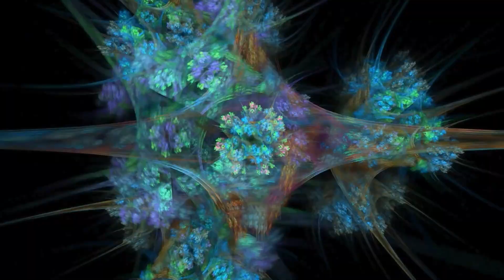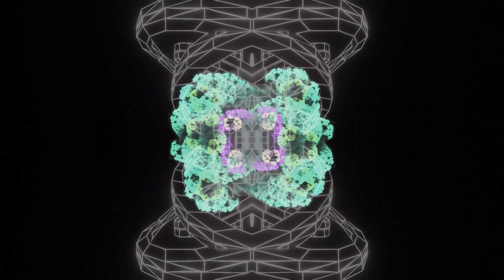Beat Basement Ep. 03 | Presented by Boshke Beats | Guest: CrennWiick | + Visual Show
Welcome to the 3rd episode of Beat Basement, by Psychedelic Magazine, dedicated to Psytech and Psyprog! Presented by Boshke Beats and Horns & Hoofs Entertainment, Beat Basement promises to bring you the best in underground Tech & Prog music from around the world.

For our third episode, we are pleased to welcome Crennwiick, from Portugal. He currently releases music for Digital Diamonds and Techgnosis Records, and together with Floating Machine, he forms the duo Code Therapy.

His sets have been played in the most respected clubs, parties, and festivals such as Underground Meco, Lost Theory, Boom Festival, Suti Festival, Fora de Tempo Festival, and Transitions Festival, just to name a few.

00:00 - 1:00:08 Alex Boshke Host Set
1:00:15 - 2:27:20 Crennwiick Set